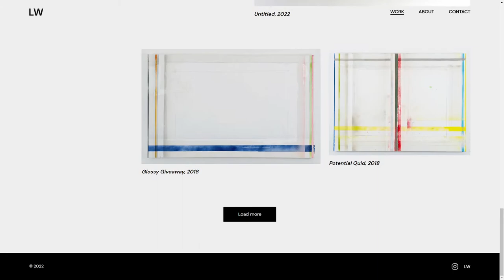Larry Wolhandler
a Stunner web design work by Thunderfoot from The USA was awarded the Orpetron Web Design Appreciation certification on Nov 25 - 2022. Congratulations🎊
Larry Wolhandler, a working artist for more than 40 years with work featured at David Zwirner Gallery and in the New York Times, approached Thunderfoot with the challenge of redesigning his website.